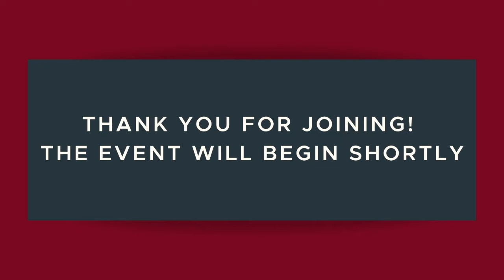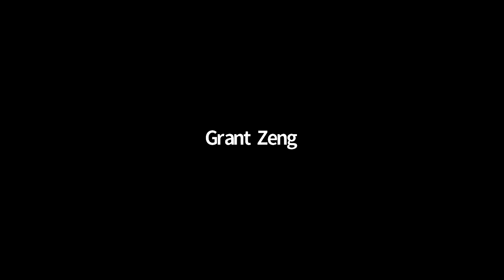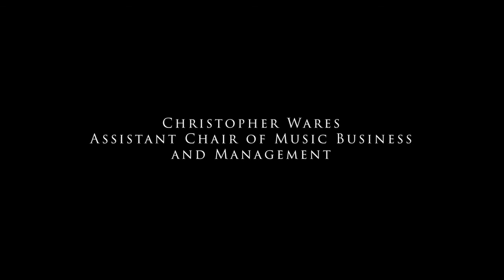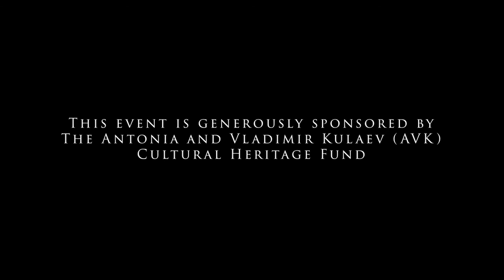Music in the Age of COVID: Best Practices From Around the World - Asia Pacific Panel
Musicians and the music industry have been hit hard by the global pandemic. The business models and revenue streams that existed pre-COVID have not only been disrupted, many of them have been completely eliminated. As a result musicians are needing to find new ways to not only make a living, but to make their music. New opportunities to create, collaborate, and share music are being created everyday, and those new techniques and technologies are the catalyst behind this series.

Assistant Chair of Professional Music Hae Joo Kim and Assistant Chair of Music Business/Management Chris Wares co-host the first of three sessions with world-class artists as we discuss the impacts and opportunities present by the pandemic in the Asia Pacific region.

• Terence Leong, Group CCO of KKBOX Group
• Jae Chong, singer-songwriter, producer
• Julia Wu '15, R&B singer, Berklee alumna
• Taku Hirano '95, percussionist, touring artist, Berklee alumnus